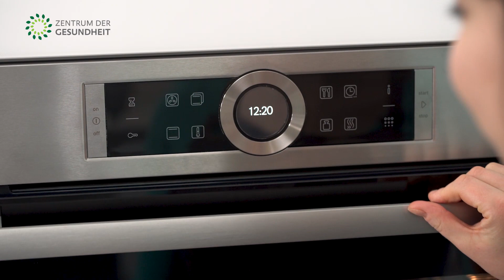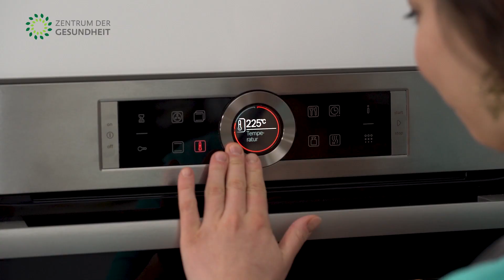Maisbrot – Glutenfrei [Rezept] / Innen schön fluffig und aussen herrlich Knusprig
Dieses glutenfreie Maisbrot ist innen schön fluffig und aussen herrlich knusprig; Frühlingszwiebeln, Chili und Knoblauch sorgen für ein feines Aroma – mega lecker! Hier geht es zum Rezept

Zutaten für 250g

15 g Hefe, frisch
10 g Kokosblütenzucker
150 g Wasser, lauwarm
1 EL Margarine, vegan + hitzebeständig – (selbermachen)
100 g Frühlingszwiebeln – inkl. des Grüns in Ringe schneiden
50 g rote Chilischote – entkernen und fein würfeln
1 Knoblauchzehe – schälen und fein hacken
100 g Bio-Maismehl
50 g Buchweizenmehl
50 g Vollkorn-Reismehl
40 g Cashewkerne – grob hacken und fettfrei rösten
3 g Flohsamenschalenpulver
2 g Johannisbrotkernmehl
6 g Kristallsalz
1 Prise Pfeffer aus der Mühle

Im Rezepte-Magazin Foodscout finden Geniesser alles rund um die pflanzenbasierte Kochkunst.

Unsere Küchenausstattung:
*Ben empfiehlt dieses Kochmesser
*Victorinox 5-teiliges Küchenmesser-Set
*Pfanne aus Gusseisen
*Tefal Bratpfanne

Vergesst nicht zu liken, zu kommentieren und unserem Kanal zu folgen. Besucht unsere Website für mehr Videos und Rezepte: